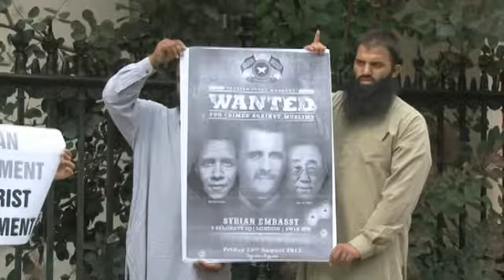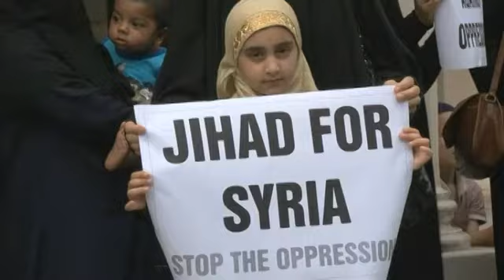Preacher calls for Assad overthrow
Radical Muslim preacher Anjem Choudary has called for jihad in Syria to overthrow president Bashar Assad as Foreign Secretary William Hague urges rapid action to end the conflict.